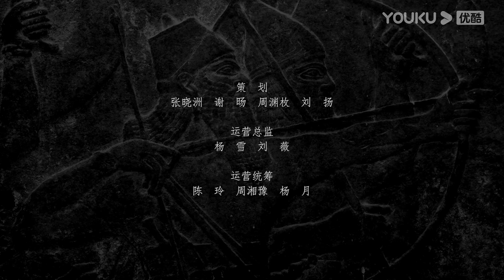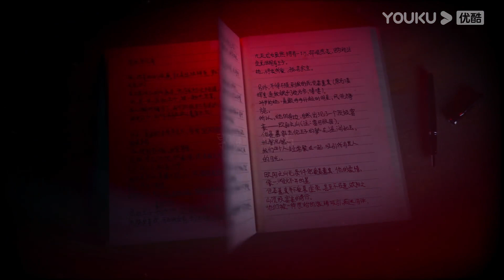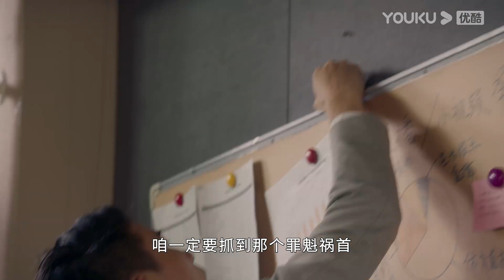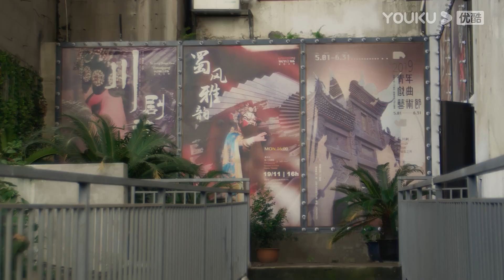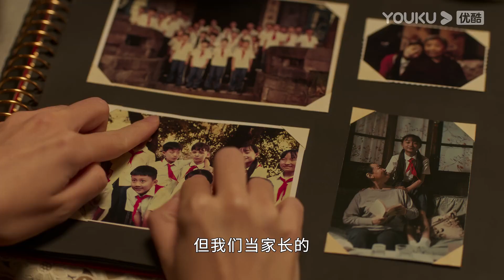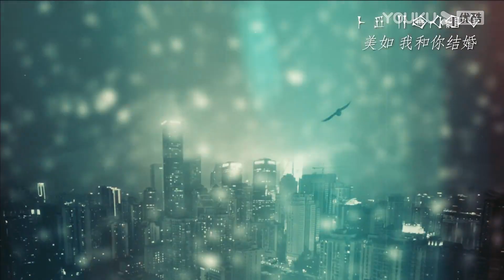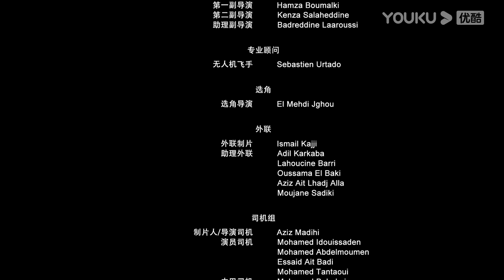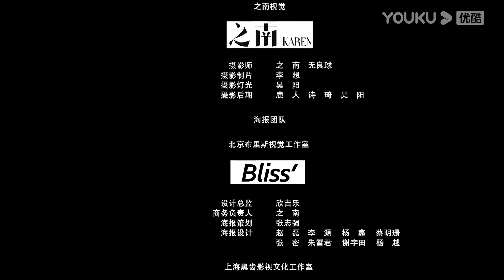ENGSUB 【FULL】我的巴比伦恋人 Dear Diary EP09 | 凤小岳/卜冠今/许玮甯/周游 | 爱情/奇幻/喜剧 | 优酷宠爱剧场 YOUKU ROMANCE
【FULL】我的巴比伦恋人 Dear Diary | 凤小岳/卜冠今/许玮甯/周游 | 爱情/奇幻/喜剧 | 优酷宠爱剧场 YOUKU ROMANCE

🤍集数：24集